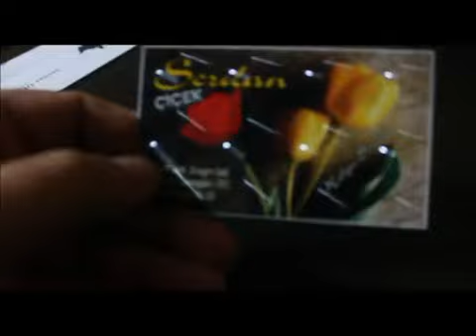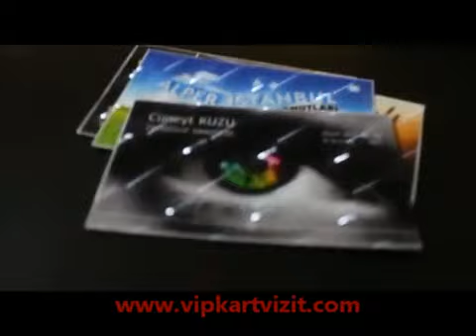VipKartvizit Lensli(3D) Kartvizit Baskı Örnekleri Çeşitler